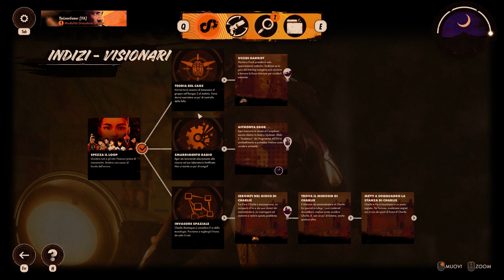ELIMINIAMO IL 2° VISIONARIO E OTTENIAMO ARMl POTENTI E RARE ED UN NUOVO POTERE | Deathloop - ep.03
Deathloop per PS5
Deathloop per PC